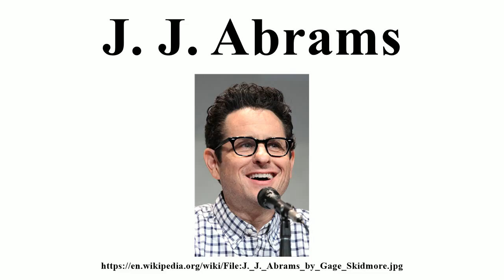J. J. Abrams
Image-Copyright-Info